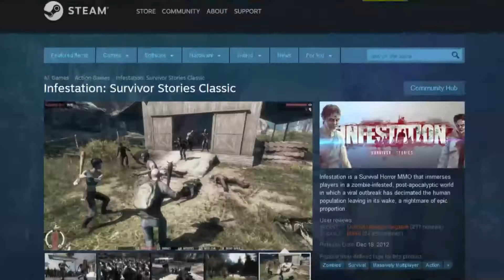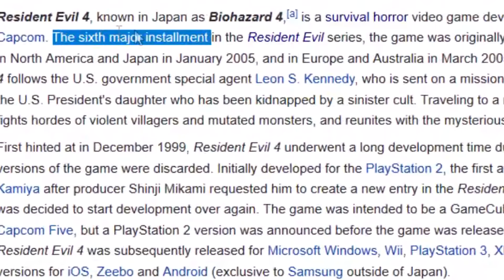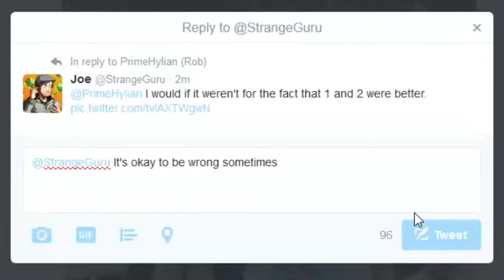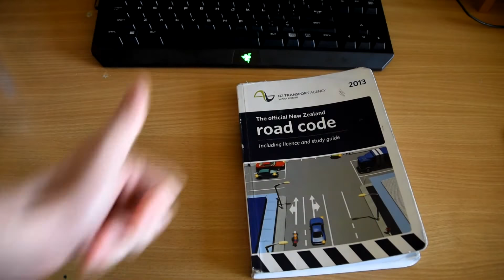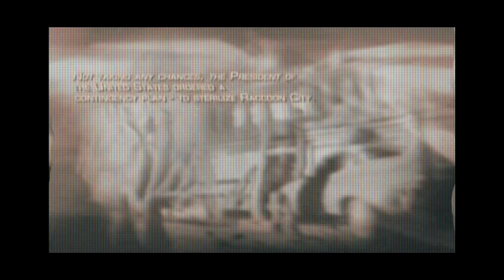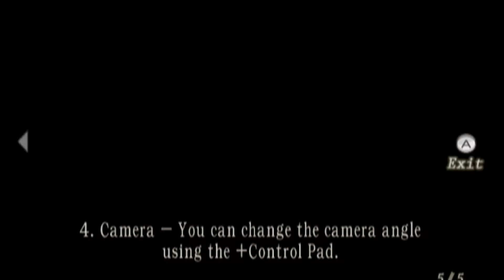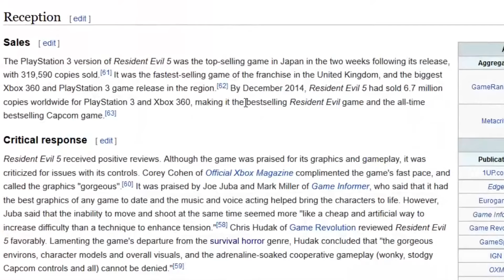In Depth Analysis of Resident Evil 4's Opening Level - Analysis?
This has been in the works for AGES, but I'm glad it's finally done. Hope you guys like this new style of er... video. Happy Halloween!

~CREIDTS~
Since it was impossible to obtain all this gameplay on my own, I had to use existing playthroughs. So please check these people out and go support them!

And also my dog, but he doesn't have Twitter so :/

The song used in this video was licensed via Birocratic License
v05.2016. For info on how you can use this music in your project,